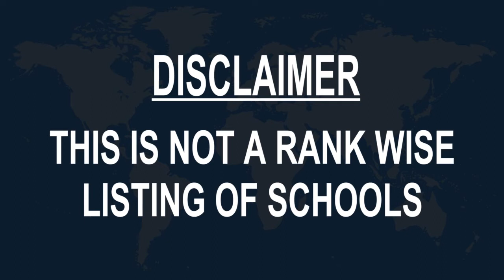Schools around Dublin, Ireland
Must Watch.. Best Schools around Dublin

Click on Bell ICON to get the notification of New Videos.This is not rank wise listing of Top Schools in Dublin, it's the list of best Schools around Dublin as per the ratings given by our users.

Listed Schools:

Dublin Business School
 College
Dublin, Ireland

St. Andrew's College
 School
Dublin, Ireland

Sutton Park School
 School
Dublin 13, Ireland

St. Kilian's German School
 School
County Dublin, Ireland

Newpark Comprehensive School
 School
Blackrock, County Dublin, Ireland

Belvedere College SJ
School
Dublin 1, Ireland

Rosemont School
 High school
Dublin, Ireland

Gonzaga College SJ
 School
Dublin, Ireland

The King's Hospital School
 School
Palmerstown, County Dublin, Ireland

Alexandra College Dublin
 School
Milltown, County Dublin, Ireland

The Gaiety School of Acting - The National Theatre School of Ireland
 Drama school
County Dublin, Ireland • Near Christ Church Cathedral